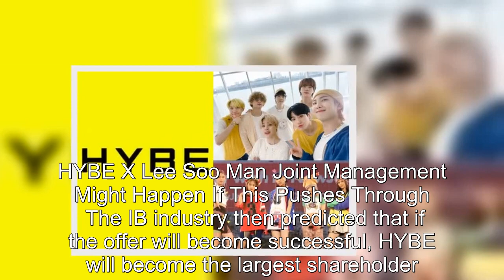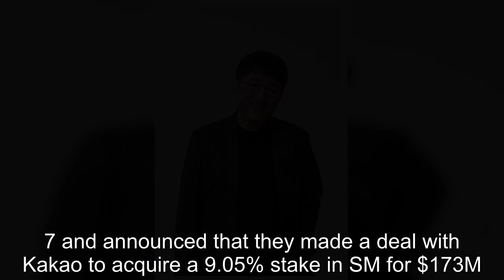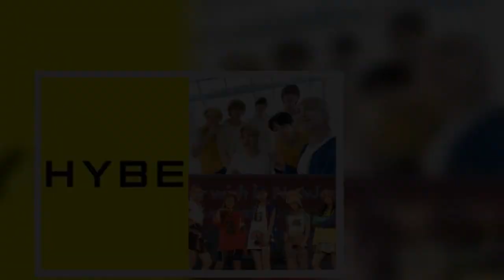HYBE X Lee Soo Man: Agency To Team Up With SM Founder? Here's What Happened